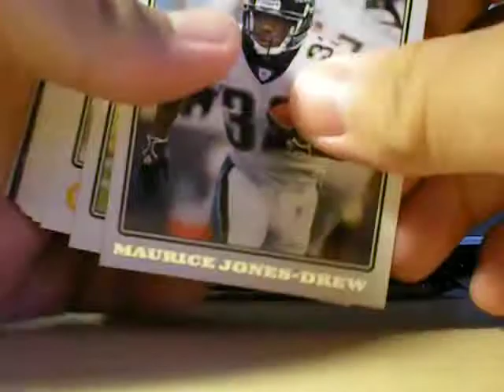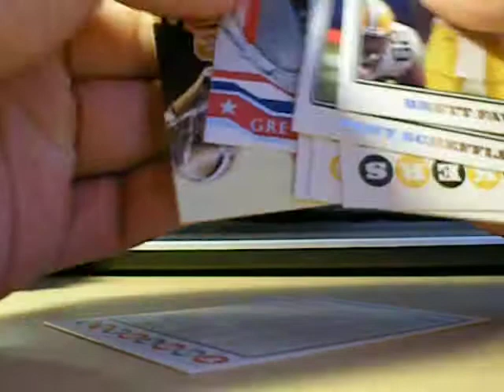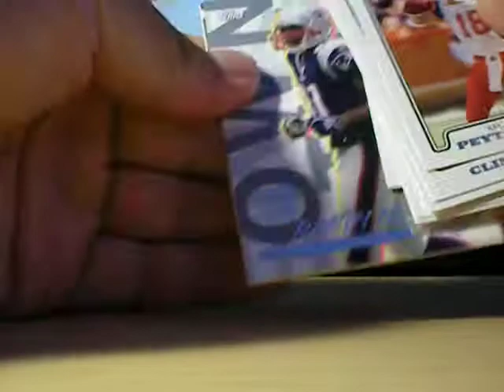2008 Topps Football Hobby Box Break - Part 2